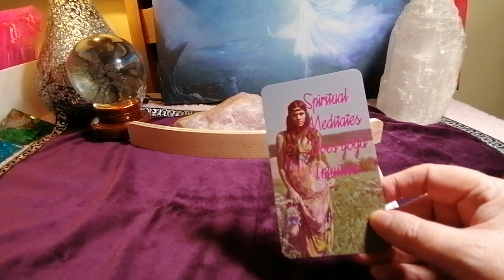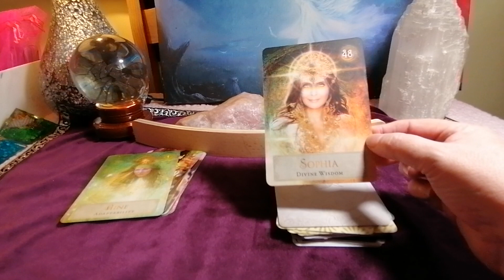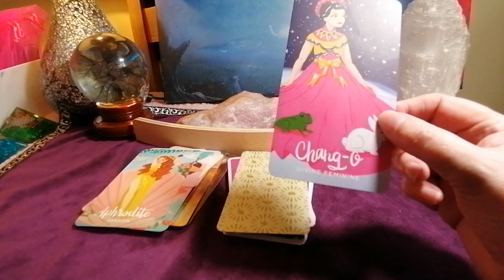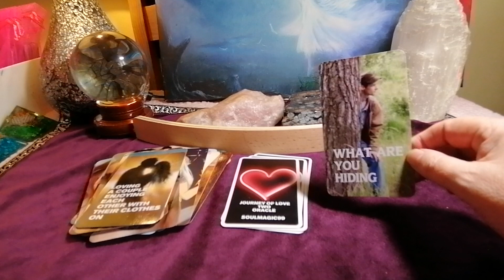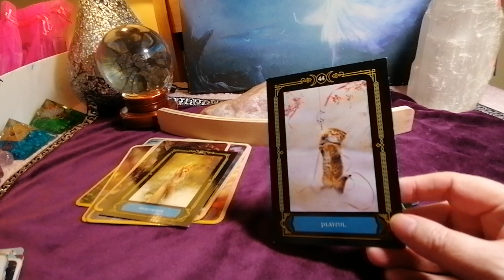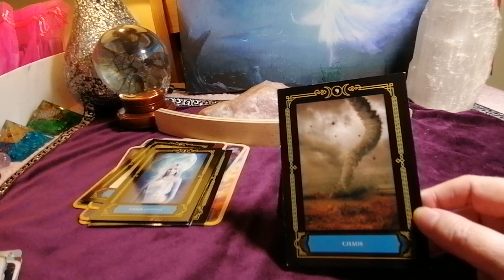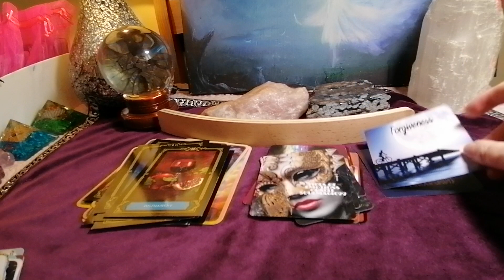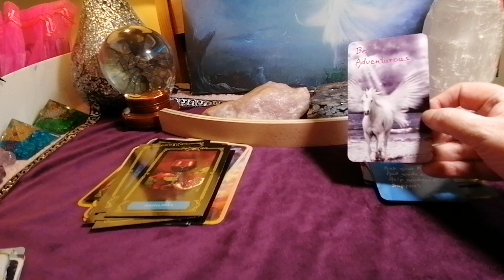WHAT IS PULLING DM BACK TOWARDS DF TWINFLAMES SOULMATES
WHAT IS IT ABOUT DF THAT IS PULLING DM BACK TOWARDS HER
FOR THOSE IN SEPARATION NO CONTACT

MY DECKS
LA FEMME
A JOURNEY OF LOVE
TIDES OF EMOTIONS
TF LOVE NOTES
MAGICAL MOON ORACLE
MAGIC UNICORN ORACLE
LOVE WILD & FREE

ENTERTAINMENT ONLY
BLESSINGS